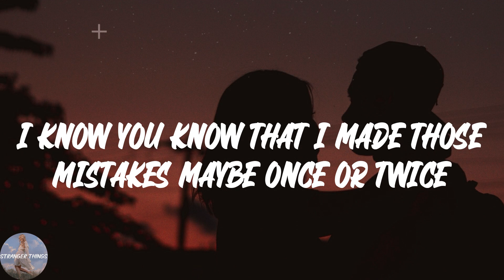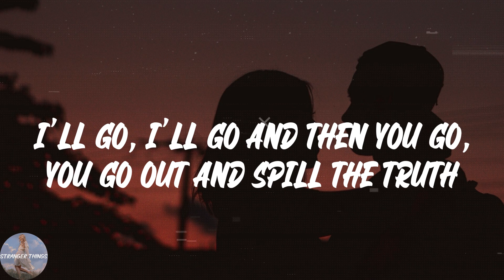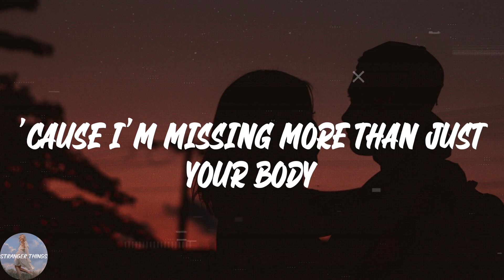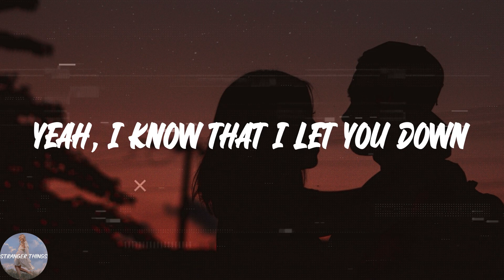Justin Bieber - Sorry (Lyric Video)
💖Lyrics Sorry Justin Bieber:
Ooh, ooh
Ooh, ooh
Ooh, ooh
I'm sorry, yeah
Ooh, ooh
Sorry, yeah
Ooh, ooh
Sorry
Ooh, ooh
Ooh, ooh
I'm sorry, yeah
Ooh, ooh
Sorry, yeah
Ooh, ooh
Sorry
Ooh, ooh
I'm sorry, yeah
Ooh, ooh
Sorry, yeah
Ooh, ooh
Sorry